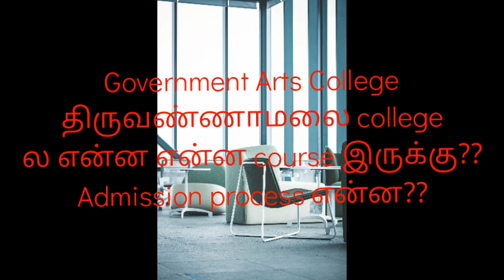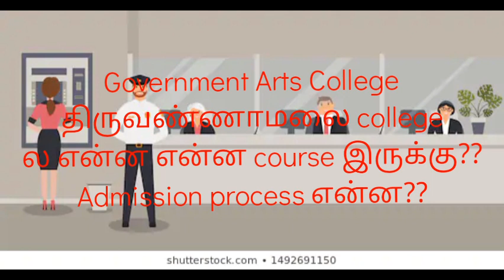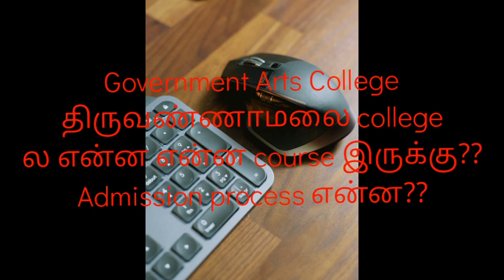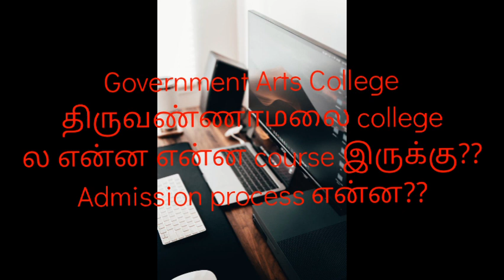Government Arts college திருவண்ணாமலை college ல என்ன என்ன course இருக்கு?? Admission process??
Government Arts college திருவண்ணாமலை college ல என்ன course இருக்கு?? Admission process??